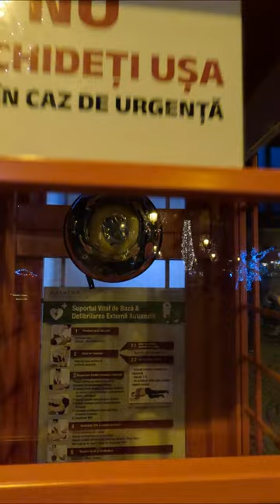Defibrilator | Sinaia '24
Defibrilatorul automat extern montat la intrarea în parcul Dimitrie Ghica din centrul oraşului Sinaia.